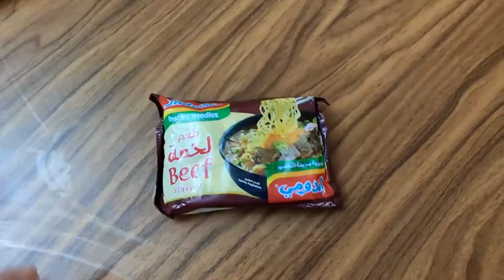روتيني في الحجر الصحي | Daily routine at quarantine